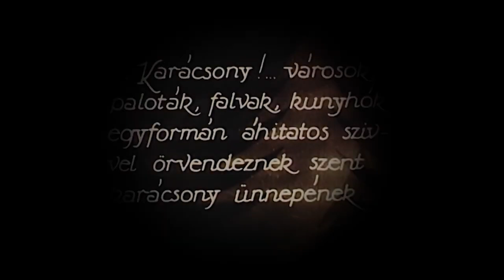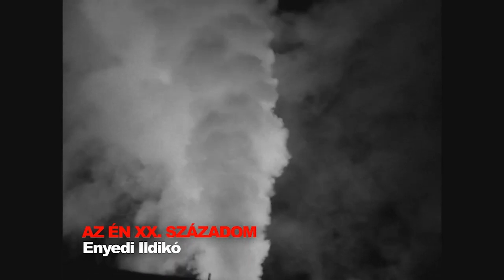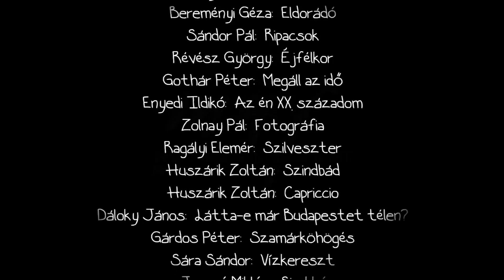12 perc – Karácsony a magyar filmben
Felhasznált filmek:

Balogh Béla - A megfagyott gyermek
Bacsó Péter - A tanú
Macskássy Katalin - Ünnepeink
Szőts István - Melyiket a kilenc közül
Máriássy Félix - Budapesti tavasz
Szőts István - Emberek a havason
Sándor Pál - Miss Arizona
Ranódy László - Szakadék
Tóth Endre - Semmelweis
Radványi Géza - Egy asszony visszanéz
Erdőss Pál - Adj király katonát
Rényi Tamás - Reménykedők
Szabó István - Szerelmesfilm
Keleti Márton - Janika
Kalmár László - Szűts Mara házassága
Gertler Viktor - És akkor a pasas
Martonffy Emil - Nemes Rózsa
Szabó István - Bizalom
Gothár Péter - Ajándék ez a nap
Szörény Rezső - BUÉK
Gertler Viktor - Gázolás
Ranódy László - Árvácska
Bereményi Géza - Eldorádó
Sándor Pál - Ripacsok
Révész György - Éjfélkor
Gothár Péter - Megáll az idő
Enyedi Ildikó - Az én XX. századom
Zolnay Pál - Fotográfia
Ragályi Elemér - Szilveszter
Huszárik Zoltán - Szindbád
Huszárik Zoltán - Capriccio
Dáloky János - Látta-e már Budapestet télen?
Gárdos Péter - Szamárköhögés
Sára Sándor - Vízkereszt
Jancsó Miklós - Sirokkó
Szomjas György - Talpuk alatt fütyül a szél
Fábri Zoltán - Fábián Bálint találkozása Istennel

A montázst Konkol Máté készítette.